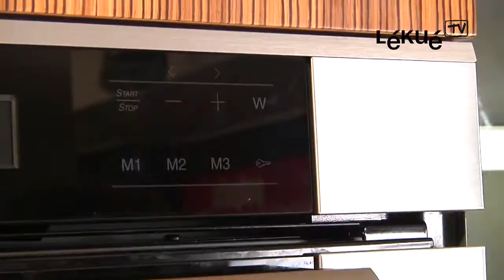OGYA.mp4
el nuevo Ogya, un producto revolucionario que destaca por su capacidad para acelerar los tiempos de cocción de este tipo de recetas. De esta manera conseguimos ahorrar tiempo en la cocina, así como ganar en espacio.

Elaborado en silicona 100% platino, el Ogya de Lékué, mantiene el auténtico sabor y valor nutricional de los alimentos, lo que te permite crear platos sanos y ampliar el menú semanal.
¿QUÉ SIGNIFICA OGYA?
Ogya es una cocción tradicional japonesa que consiste en un arroz caldoso acompañado de verduras, pescado, carne y huevo. Su nombre proviene del español "olla", un recipiente de cerámica para cocinar estofados y sopas que los misioneros españoles importaron al país nipón a finales del siglo XVI. Lékué consigue fusionar con el nuevo Ogya la tradición con la innovación de la nueva cocina. Permite preparar en pocos minutos al horno o microondas las recetas caldosas que han ido pasando de generación en generación.